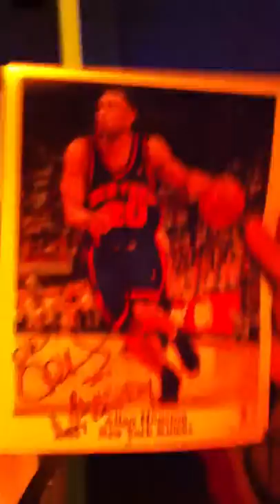Allan Houston and Ron Harper Autograph Signing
Houston and Harper sign photos at a concert event.